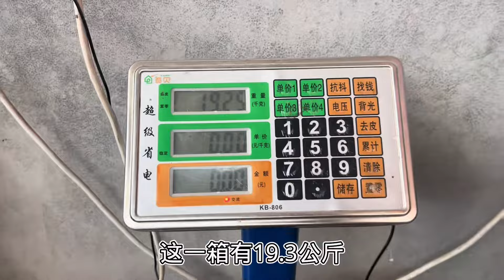中国姐夫对老挝小舅子这么好，有人怀疑是不是有把柄在他手上